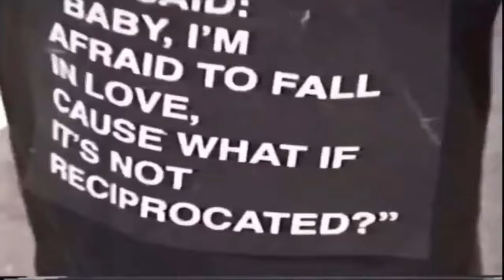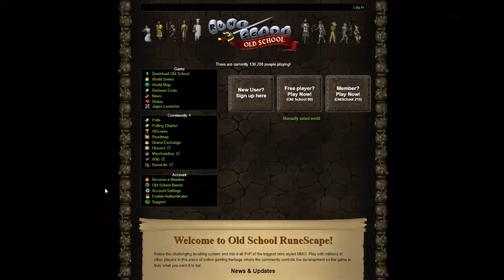Top 50 in the World in Deadman Mode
The fifth (and last) update video of 2024 featuring my achievement of becoming the 50th best player in the World in Deadman Mode as well as my other accomplishments between August to October.

Join the I N S O M N I A Discord Server by clicking on this link: